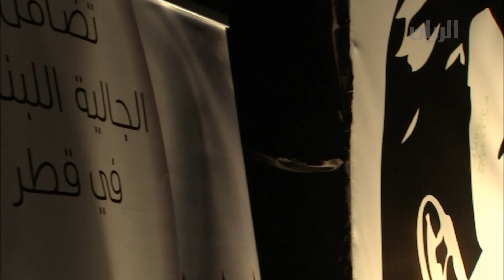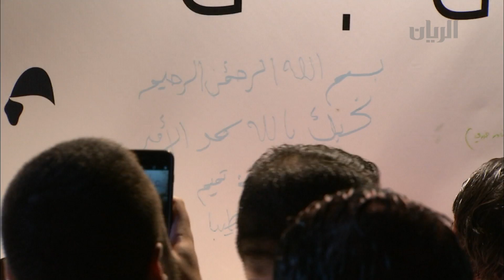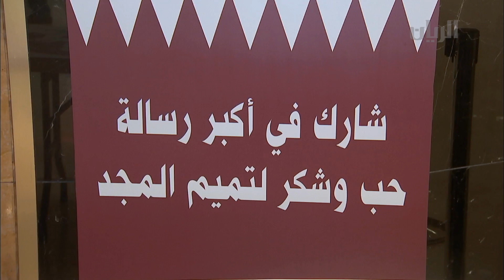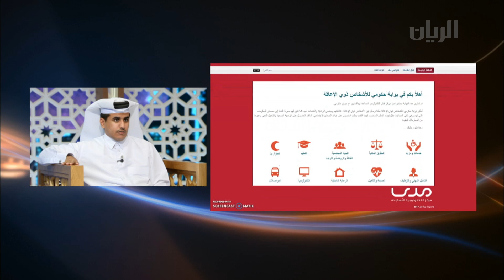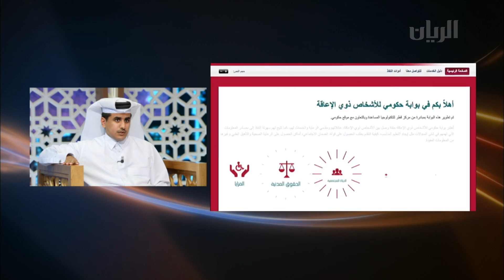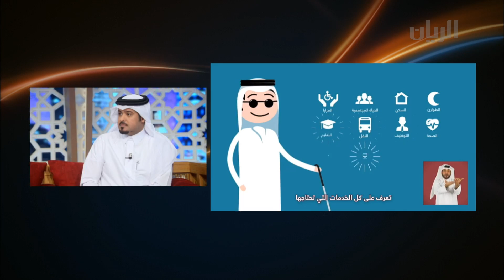برنامج تراحيب - 23-07-2017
استضاف برنامج تراحيب في هذه الحلقة النوبي سالم المري -رئيس القطاع الزراعي بشركة حصاد الغذائية ، والحديث عن مبادرة "اكتفاء".
كما تطرقت الحلقة للحديث عن بوابة حكومي لخدمة الأشخاص ذوي الإعاقة وتفاصيل اكثر مع كل من السيد سالم الدعية المري - مدير العلاقات والشركات في مركز التكنولوجيا المساعدة – مدى،  والسيد محمد الفهيده -  مسؤول الاتصال والتسويق في مركز مدى.
وتضمنت الحلقة التقارير التالية:
- مقتطفات من خطاب حضرة صاحب السمو الشيخ تميم بن حمد آل ثاني أمير البلاد المفدى.
- عقدت بعثة المراقبة الدولية المعنية بالدفاع عن حقوق  الانسان مؤتمراً صحافياً  حول زيارتها إلى الدولة  ونتائج لقاءاتها مع المتضررين من الحصار.
- شهدت كتارا تدشين  جدارية من قبل الجالية اللبنانية.
- حافلة طواف قطر "كلنا تميم المجد" في سوق واقف.
- افتتحت إدارة سوق الوكرة شاطئ سوق الوكرة أمام العائلات.
- استضاف مركز الأبحاث في جامعة قطر ندوة نقاشية بعنوان الاخلاقيات الإعلامية في الممارسة المهنية.